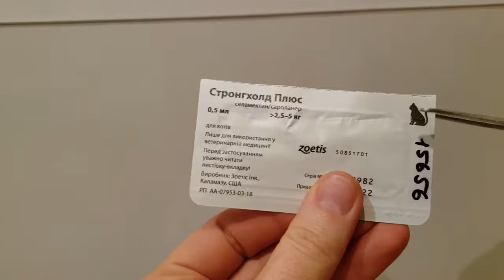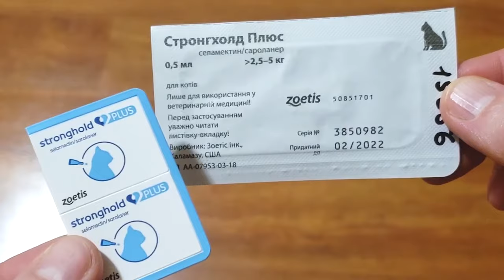Stronghold plus стронгхолд для кошек от 2,5 до 5 кг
Zoetis Stronghold plus капли от внутренних и внешних паразитов для кошек, профилактика дирофиляриоза
Stronghold Plus  - средство от паразитов широкого спектра действия для кошек.
Stronghold Plus эффективен против ряда внешних паразитов - убивает взрослых блох,  вшей, множество видов клещей, включая  иксодовых (Ixodes hexagonus), луговых (Dermacentor reticulatus) и бурых собачих (Rhipicephalus sanguineus) .
При использовании по назначению Stronghold Plus лечит круглых червей и анкилостомы, чем предотвращает сердечно-сосудистые заболевания.